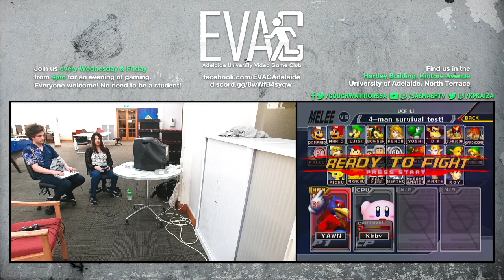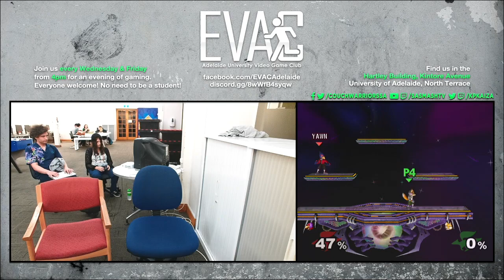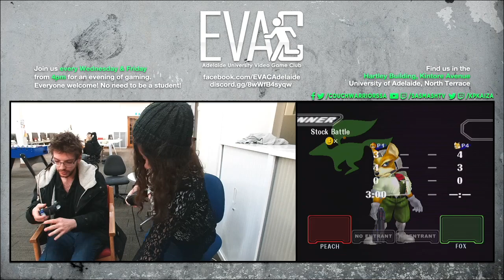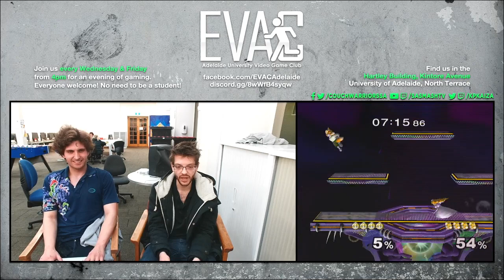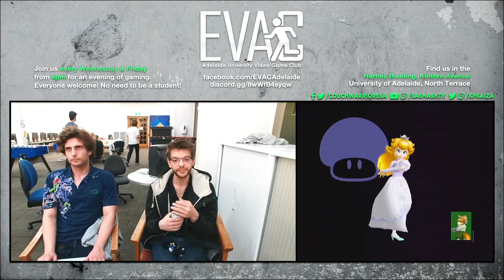EVAC 7/6/23 SSBM Round Robin Tournament Full Broadcast